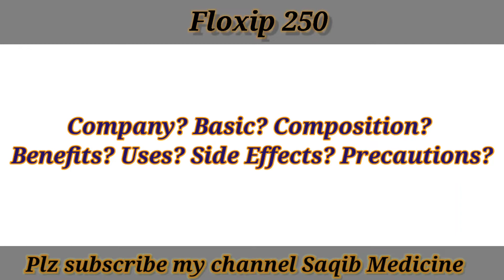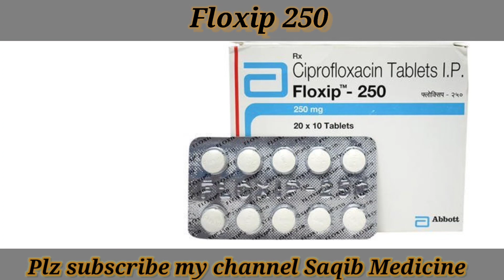Ciprofloxin Tablet I. P. 250mg in hindi full explain | Floxip 250mg tablet usage | ciplox 250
Note :-

kisi bhi dawai ka use krne se phele apne doctor se salah zarur le

ciprofloxin ek antibiotics medicine hai jo hmare body ke bacteria ko khatm karti hai... iska use bht si chizo me aata hai jese ki

fever
kahi chot lag jaye
koi infection hojaye
wagerah wagerah